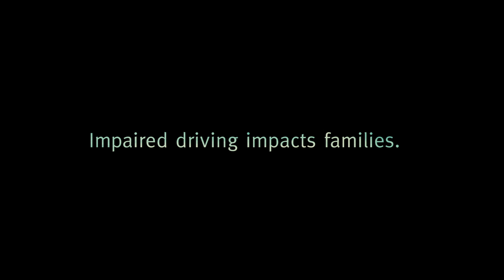SGI Impaired Driving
The spot features relatable, genuine life moments. A sense of nostalgia arises with each blissful moment in time, until someone in the photo literally fades away from existence. One moment they are there, and the next, they are gone – reminding us that this can, and does, happen to anyone.

SGI reminds Saskatchewan residents of the consequences of driving impaired and, for the sake of their loved ones, to take care out there.